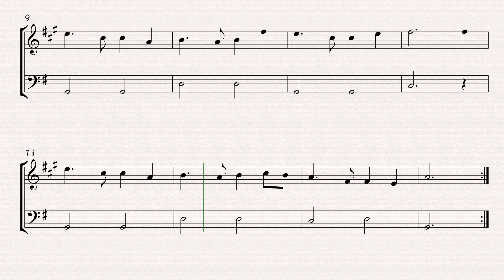auld lang syne easy trumpet and cello sheet music in g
Discover the timeless beauty of ‘Auld Lang Syne’ with our easy Trumpet and Cello duet in G major! This arrangement captures the traditional and nostalgic melody of the classic New Year’s song. The Trumpet plays the main theme, while the Cello provides harmonious accompaniment. Perfect for beginner musicians, this piece allows players to focus on tone and expression. Let’s celebrate together!